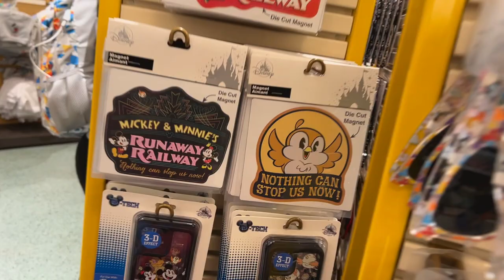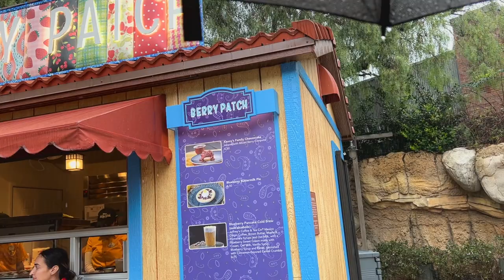Exploring the Food and Wine Festival at Disney California Adventure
Exploring the Food and Wine Festival at Disney California Adventure, we show you what the festival has to offer. What foods and if they are good or not, we also show you our experience in this in the rain which isn’t easy or fun haha. We explore the new store inside Toontown as well. Have you done the food festival? What was your favorite item?